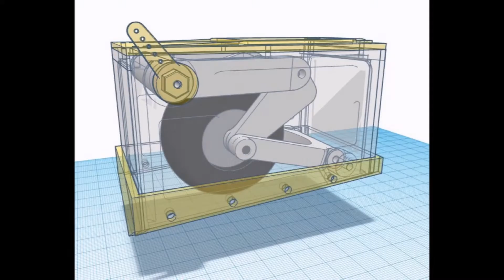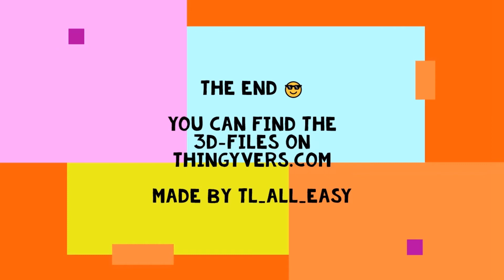Einziehfahrwerk für Schwimmer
In der FMT 05/2021 beschreibt Thomas Langegger den Bau eines Einziehfahrwerks für Schwimmer, passend für Modelle wie die E-flite Maule M-7. Sein Video zeigt die Funktionsweise der Konstruktion.

Die im Artikel vorgestellten 3D-Druckdaten gibt es in der CAD-Bibliothek als Download